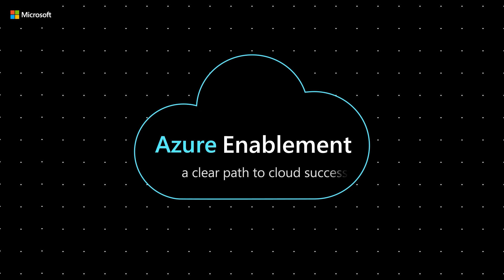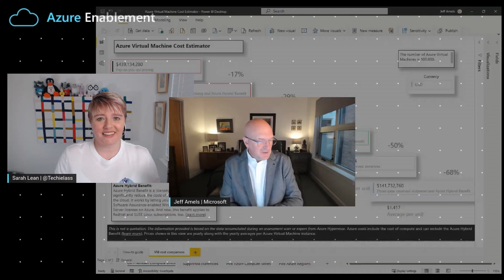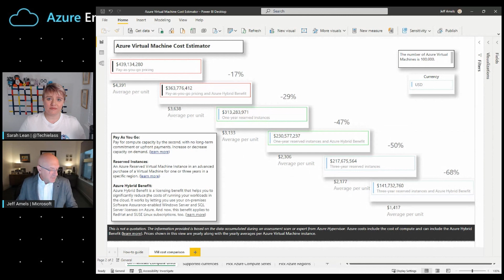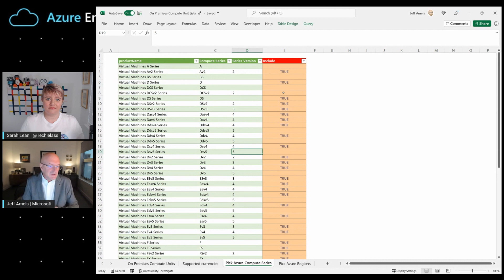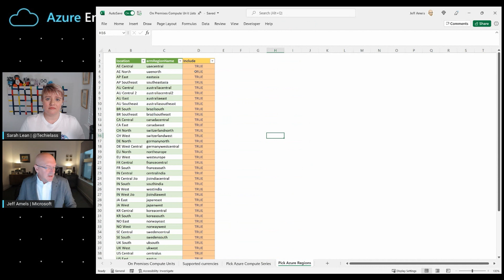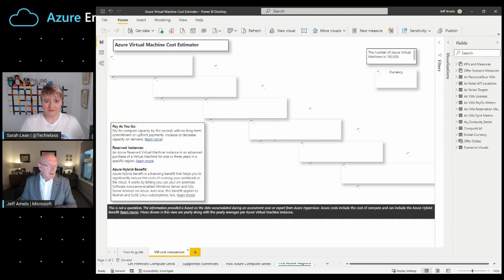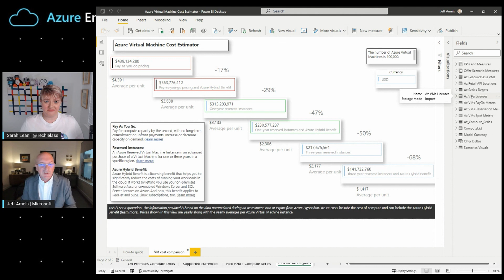Model virtual machine costs with the Azure Cost Estimator Power BI Template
Jeff Amels joins host Sarah Lean to discuss how you can model and estimate your cost savings over pay-as-you-go pricing by using the Azure Hybrid Benefit and reserved instances with a powerful new Power BI template. which is now available as part of the Strategy phase of the Cloud Adoption Framework.

0:00 Introduction
1:44 Could you explain this new Azure VM Cost Estimator?
2:48 Could you show us how the Power BI Template works?
3:48 Could you explain the differences between Reserved Instances, Hybrid Benefit, and Pay-as-you-go?
4:47 How does a customer plug their own data into the Cost Estimator?
8:24 What's the process for estimating costs for non VMs?
9:16 Where can people go to download the Cost Estimator?